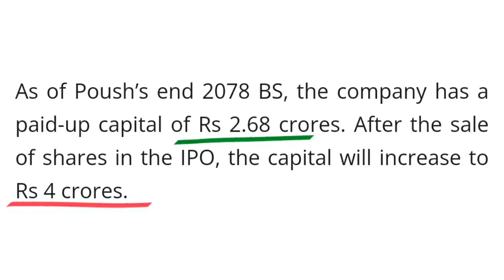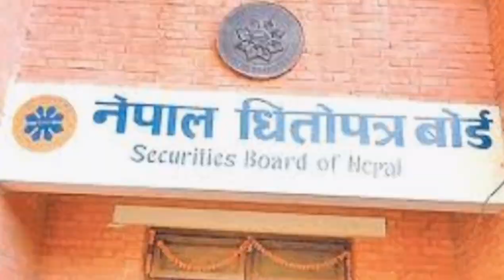नयाँ IPO खुल्दै छ | Khaptad laghubitta ipo | खप्तड लघुवित्त आइपीओ | upcoming ipo in nepal | new ipo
नयाँ IPO खुल्दै छ | Khaptad laghubitta bitya sanstha limited ipo | upcoming ipo in nepal | Khaptad laghubitta ipo | laghubitta ipo | new ipo | ipo alert | IPO NEPSE latestupdate |